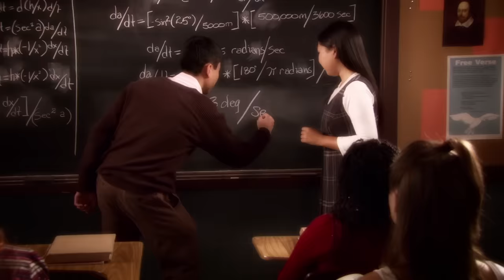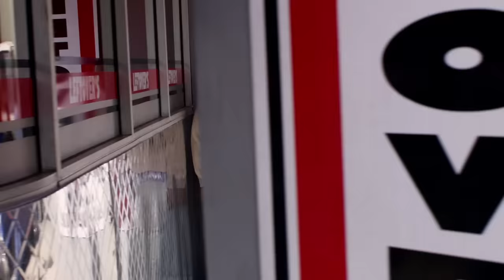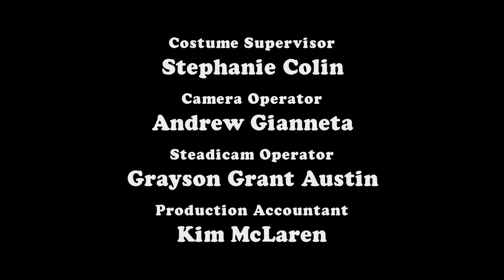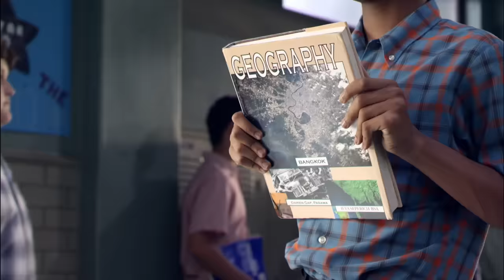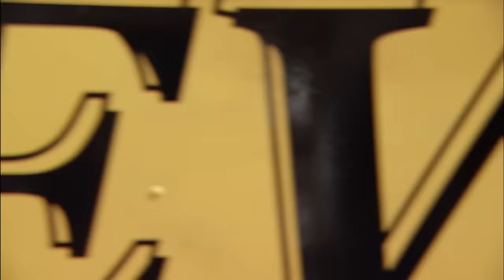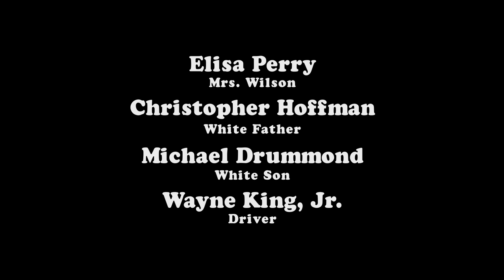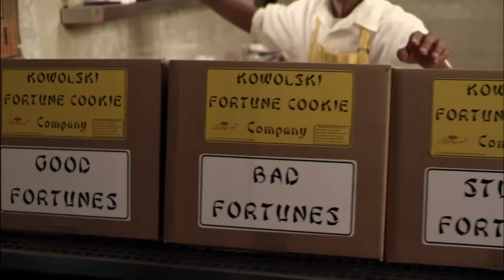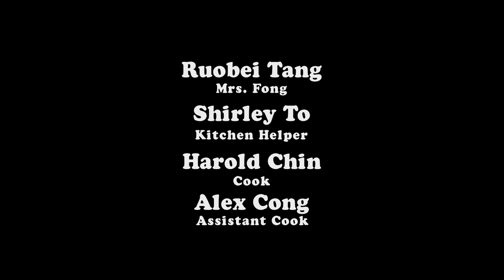The Ultimate Awkward Marathon - The Chris Rock Chronicles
From the mind of Chris Rock,  the story of his teenage years in Brooklyn. Starring Terry Crews, Tyler James Williams, Tichina Arnold

Everybody Hates Chris